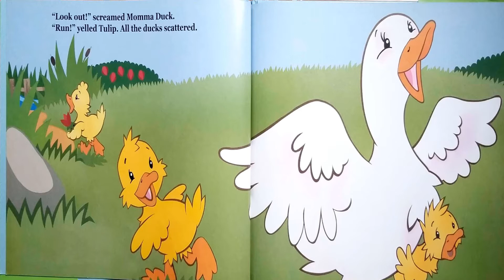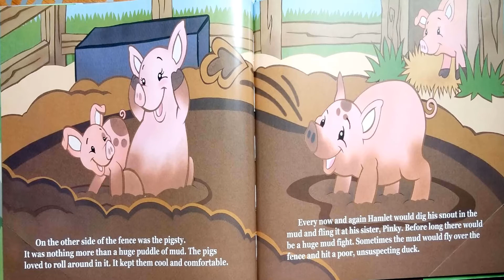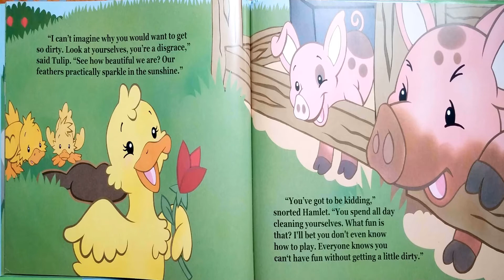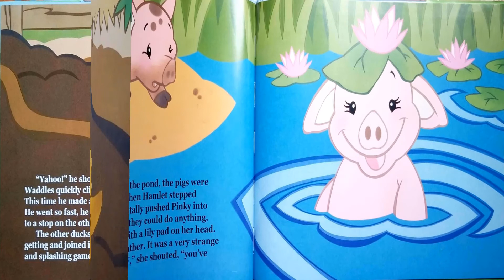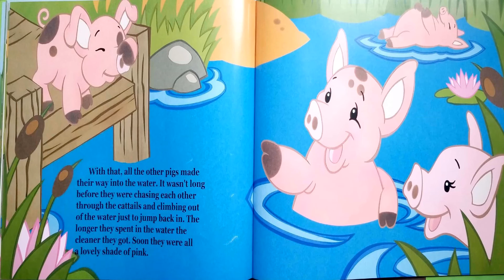Read Aloud- What's wrong with mud by Gillian Colley | Great for teaching acceptance!